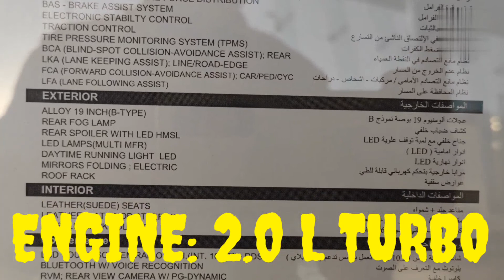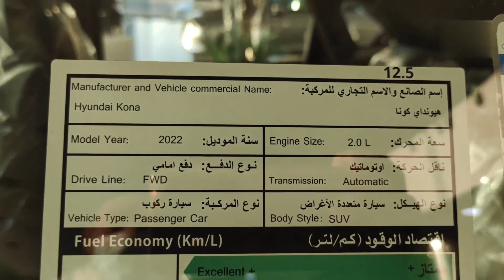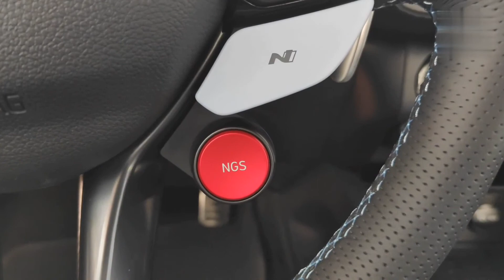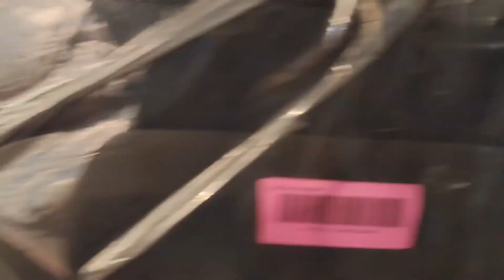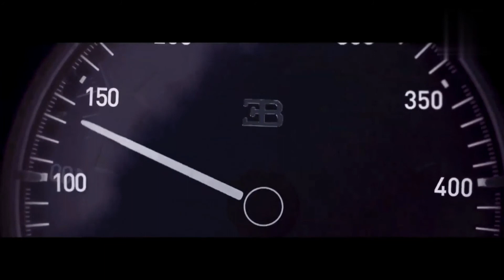2022-23 KONA INTERIOR AND EXTERIOR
2022-23 KONA HYUNDAI INTERIOR AND EXTERIOR